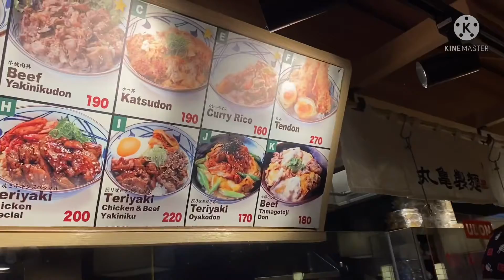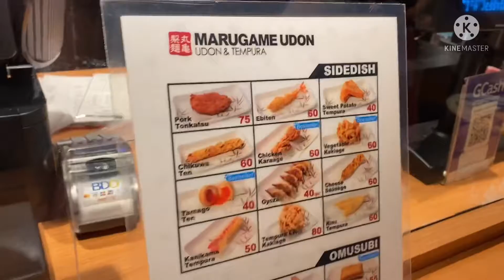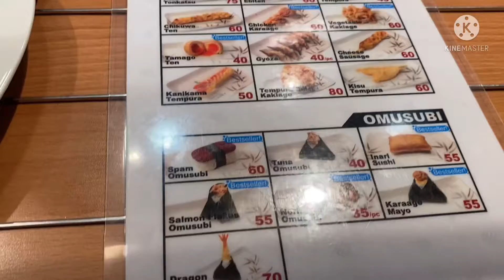MARUGAME UDON ang sarap grabe!!! Authentic Quality Japanese Udon